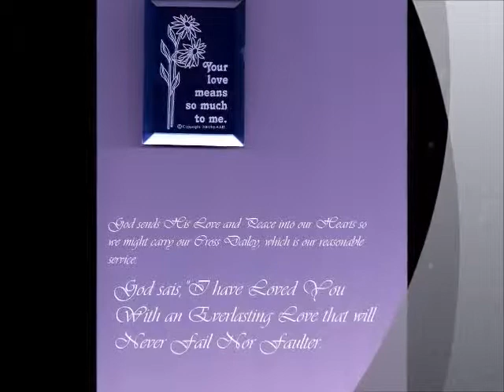Juanita Wrightsman He will Do It Again